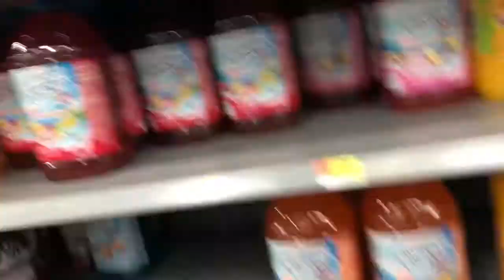walking a Mile for Cookies and Candy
Sc: Bryankillzz
Stay positive ✌🏼